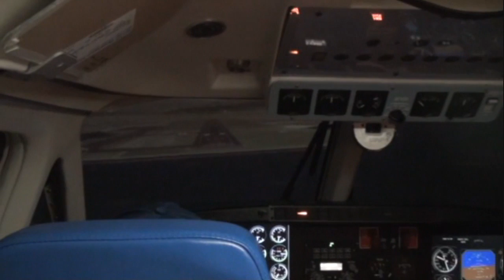111008_徳島航空基地[00]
2011年の海上自衛隊徳島航空基地祭。隣接する陸上自衛隊第14飛行隊からも参加。鹿屋航空基地からTH-135も飛来。式典では航空学生のファンシードリルもあり。